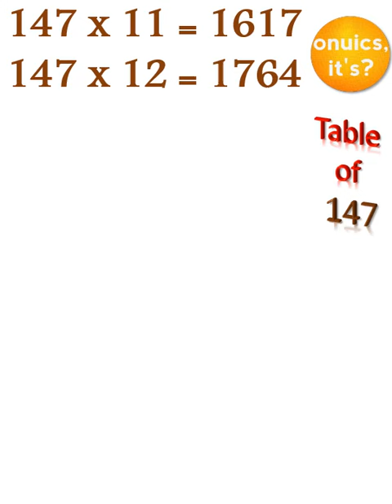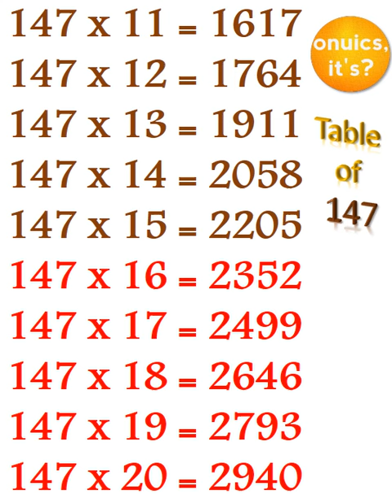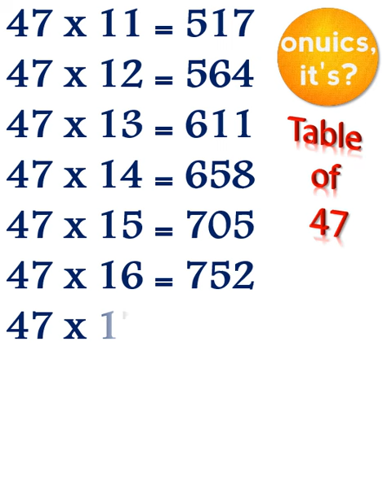147 table | multiplication se 147 ka pahada | Table of 147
0:00  Table of 147
1:37  Table of 47
Pahada 147 ka
147 ka pahada
table of one hundred and forty seven
एक सौ सैंतालीस का पहाड़ा
सैंतालीस का पहाड़ा
ek sau setalis ka pahada
Setalis ka pahada